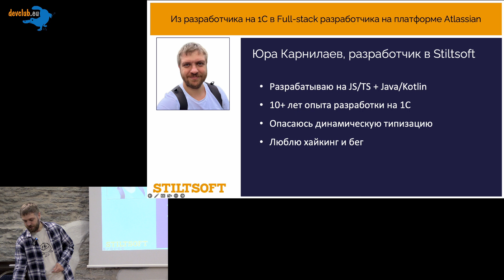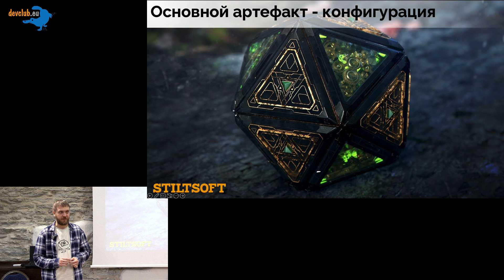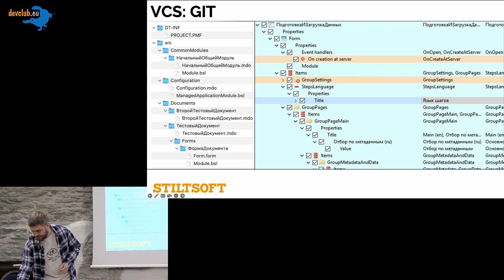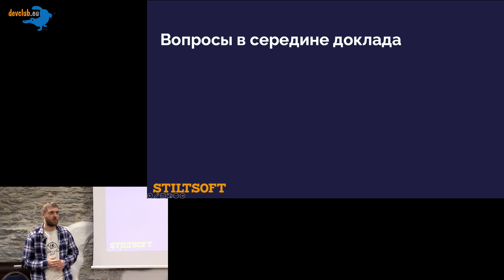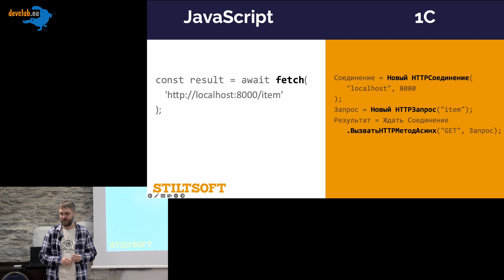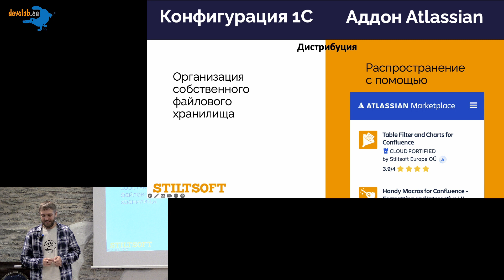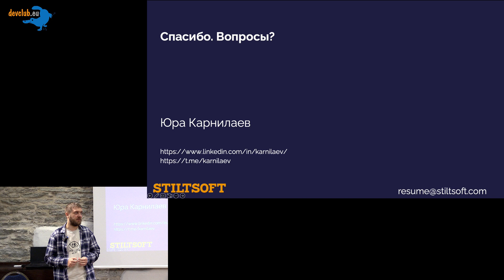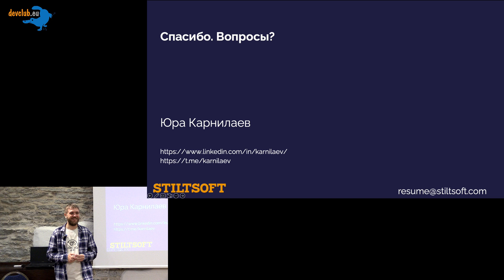2023.10.24 Юрий Карнилаев - Из разработчика на 1С в Fullstack разработчика для платформы Atlassian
Ранее я работал 10 лет разработчиком 1С и тимлидом команды разработчиков 1С, сейчас работаю Full stack разработчиком приложений для платформы Atlassian. В текущем докладе хочу поделиться опытом перехода и неочевидными моментами, которые при этом возникали.